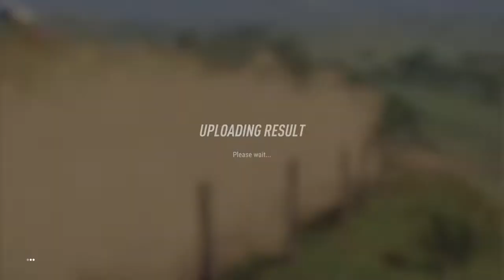Dirt Rally 2.0 - Waimarama Sprint Forward - Skoda Fabia R5 - 4:41,871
Trustmaster T150 PRO no assistants